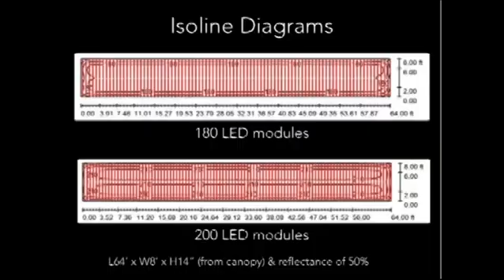UES Urban Yield Submission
Urban Yield will be Salt Lake City's first vertical hydroponic farm. The image shown at 1:21 is of Green Sense Farms in Portage, Indiana.